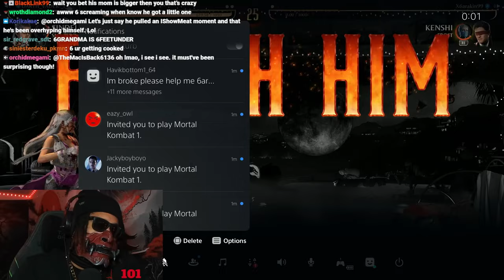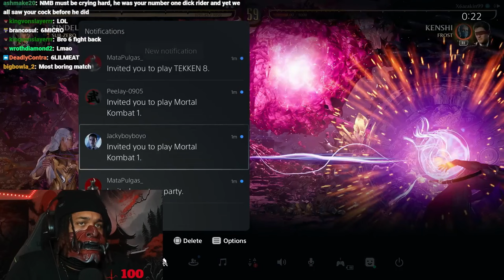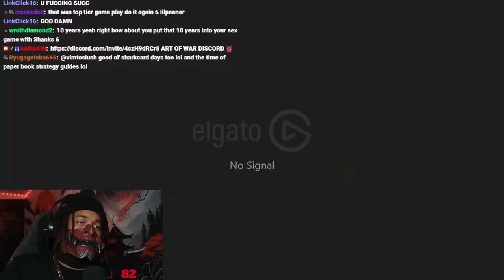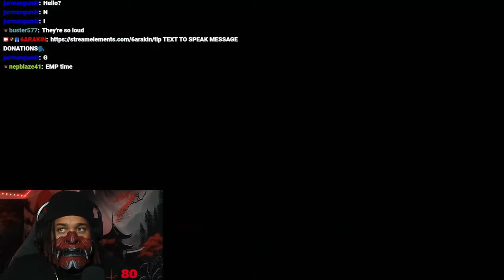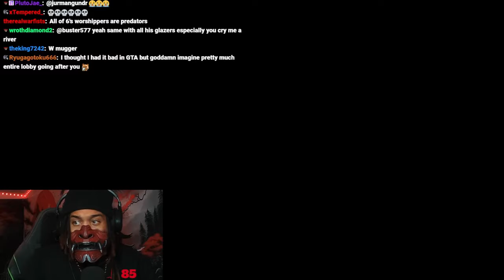6ARAKIN All Losses Part 124 + 6ARAKIN Return's To Mortal Kombat 1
Every Lost 6ARAKIN Took, Plus 6ARAKIN Return's To Mortal Kombat 1